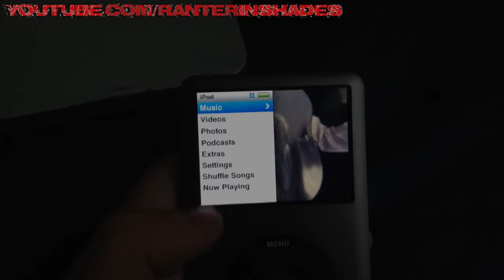Music and Space - The Death of the iPod Classic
Lamenting about one of the burdens of collecting music and how there's only so much I know I can do to counter the stress it brings.  Please do give me any advice on other options for when the time comes.

Also, if you recognize the background music at all, instant respect for you.